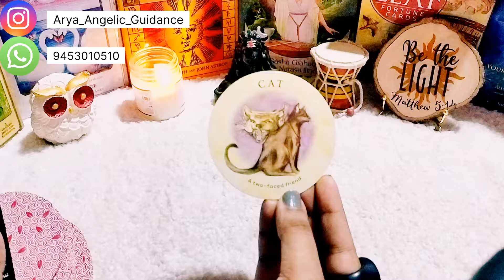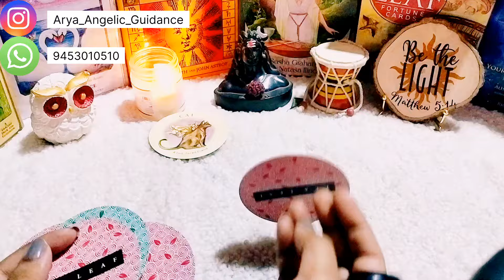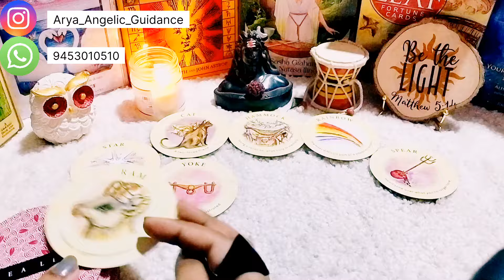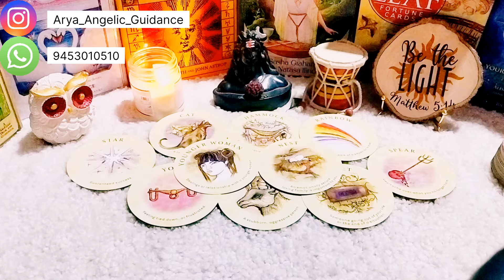♓ Pisces (मीन) | 🌺 Navratri Special Message 🌺 | Tarot Card Reading 🃏 | In Hindi